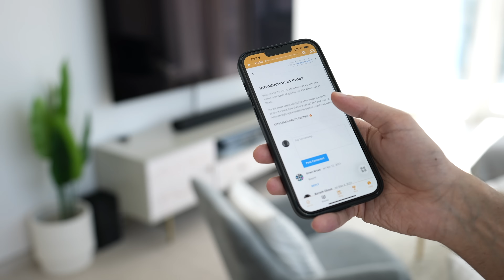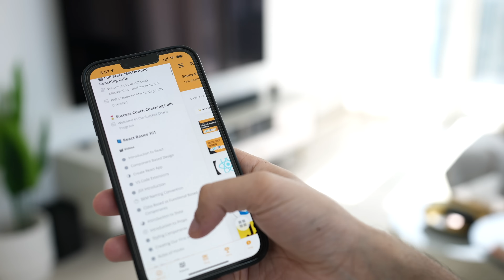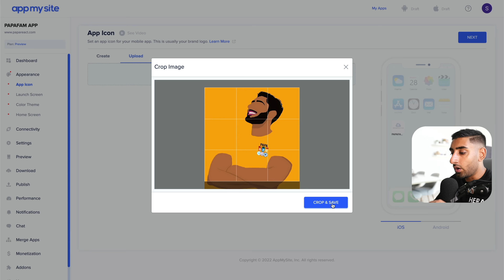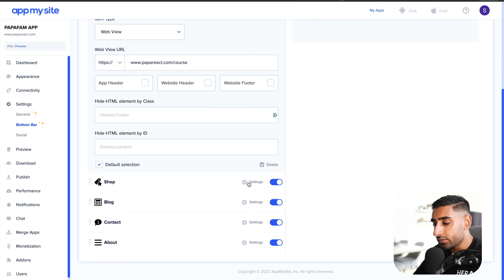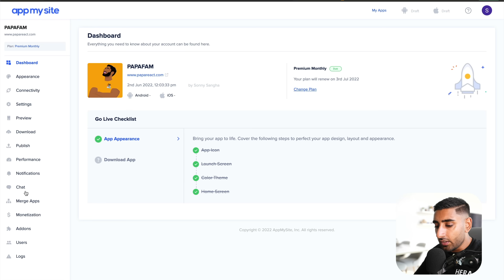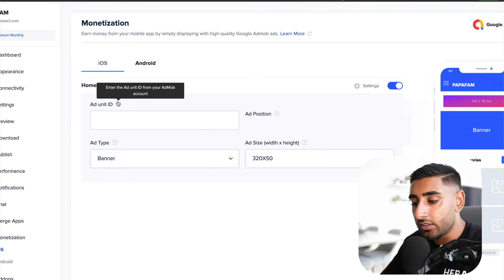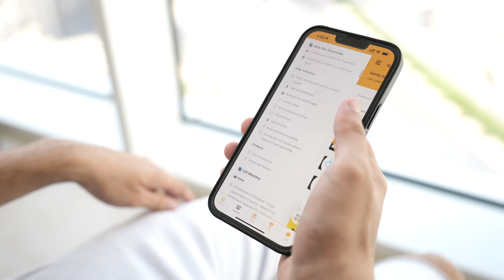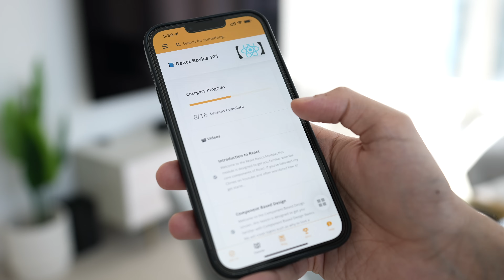Let’s Build an iOS / Android App in 10 mins with ZERO code!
🚨 Join the world’s BEST developer community “Zero to Full Stack Hero”

🕐 TIMESTAMPS:
00:00 Introduction
00:42 AppMySite Sponsor
01:21 Creating a new App
01:57 Changing the Appearance of the App
03:46 Customising the Bottom Navigation Bar
06:35 Enabling Push Notifications
07:21 Integrating Monetisation using Google AdMob
07:58 Testing the App
08:42 Publishing the App
10:19 Outro

Let’s get it PAPAFAM 🔥.